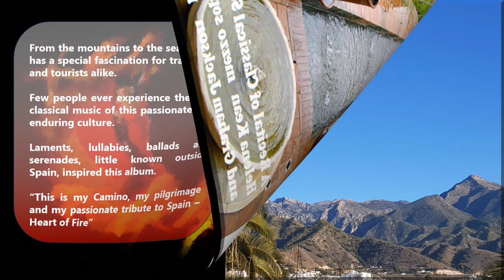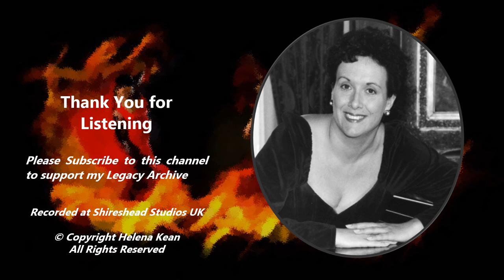ALLÁ ARRIBA IN AQUELLA MONTAÑA by Jesus GURIDI - Seis Canciones Castellanas SPAIN: Heart of Fire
Allá arriba in aquella montaña is the bittersweet sigh of a girl who has married the wrong man. The miller, her husband has money but she longs for the passion of a ploughman. The infidelities of miller's wives are a common Zarzuela theme, but this song is more sorrowful.

My accompanist is the wonderful Graham Jackson LRAM, ARCM, and we recorded this track at Shireshead Studio near Lancaster.

The Song is part of a Spanish Song recital called 'Spain:Heart of Fire" which we were privileged to perform at various historical halls and music venues across the UK  The Instituto Cervantes in Manchester hosted the recital with lectures and a photographic exhibition by Brenda Kean, Helena’s mother and abstract paintings inspired by a lifetime of love of Spain by Frank Kean, Helena’s father. The family were honoured to be the only non-Spanish performers invited to participate in the opening ceremony of the Cervantes Institute’s winter concert series, officiated by the Spanish Ambassador and including world famous international Spanish Flamenco guitarist, Juan Martin.

I have also written essays on
Spain's National Identity in Music

Please enjoy and share my music and research.

Here is the Translation of Song by Helena Kean
Allá arriba in aquella montaña
High up on that mountain,
I picked a cane, I picked a carnation.
A ploughman, a ploughman,
My lover must be.

I do not want a miller,
Who loves in corn measures.
I want a ploughman,
To take the mules to plough!
And at midnight, to serenade me.

Enter ploughman!
If you come to see me,
Come through the farmyard,
Climb up the orange tree,
You’ll be safe.
Enter ploughman!

Published by Union Musical Espanola in 1941 Composed 1936

1 my sharing this video does not have any commercial value,
2 I do not monetize this channel
3 I share my personal performances as an archive and memorial for the future generation who may be interested in this music.
4. This is my interpretation after decades of study and training and not a direct copy of someone else's work.